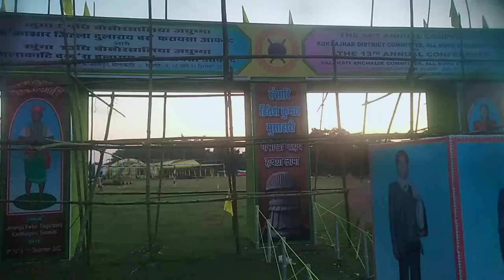Th13 Annual Conference Gamwnni Takwi Ready Kalamgasenw